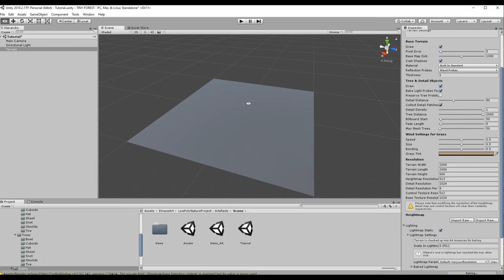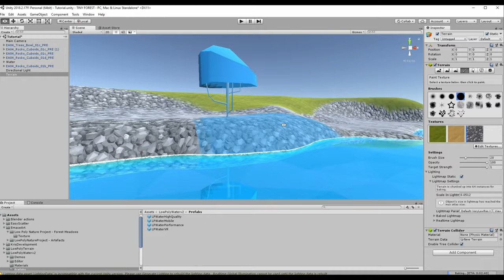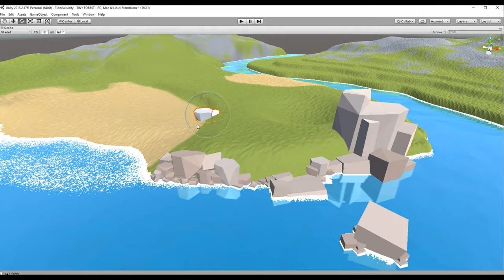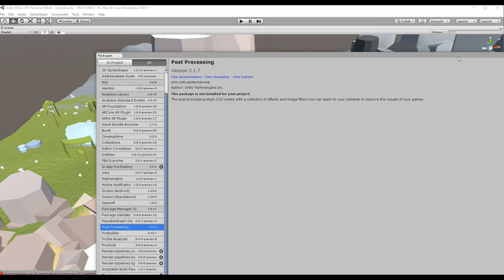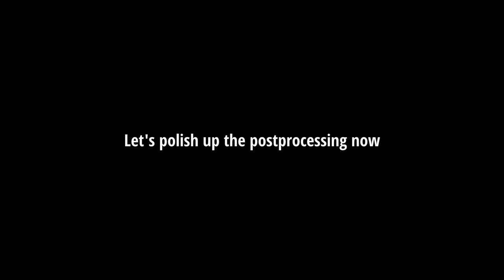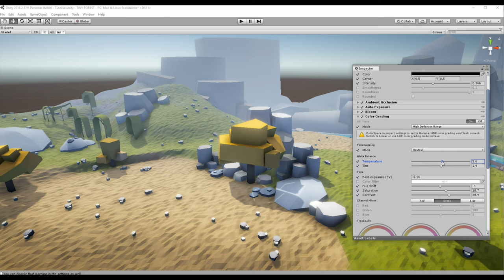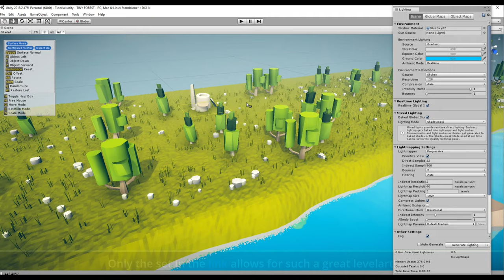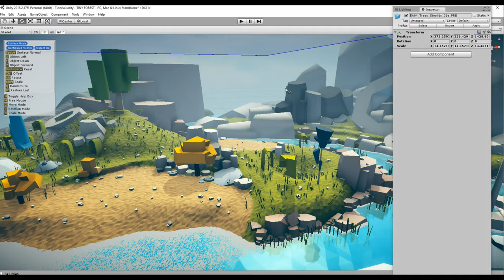Unity workflow Level Art - Low Poly River in the Tiny Forest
ADV

Let's go through a time-laps of a Low Poly River in the Forest.

3:56 Convert default terrain to low poly
6:58 Place stones using Enviro Spawn tool
8:50 Monkey Commander asset and its function: the slide of assets on a surface
9:46 Initial postprocessing
11:06 Set up lighting
17:53 Place trees and grass

🎁 Free Assets🎁
Check FREE ZONE!!